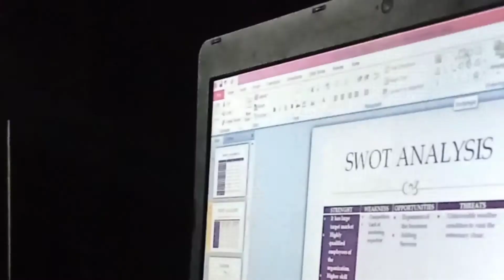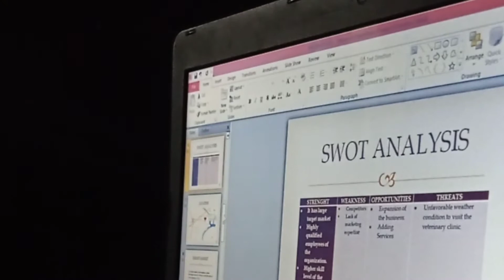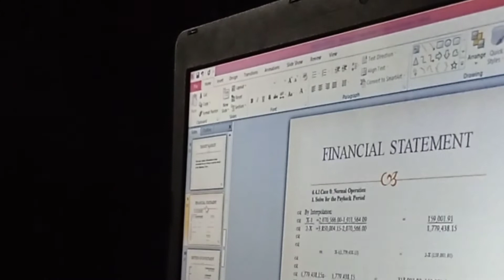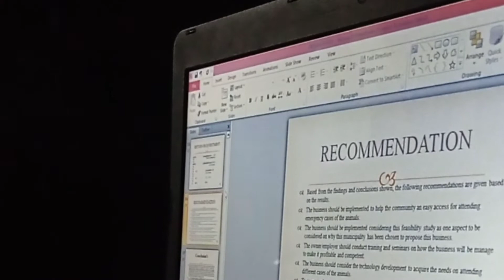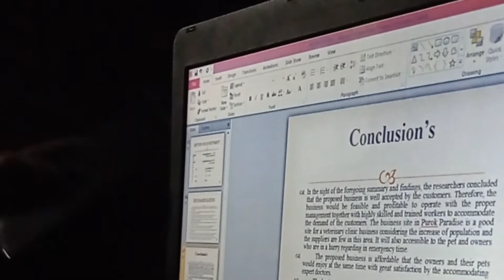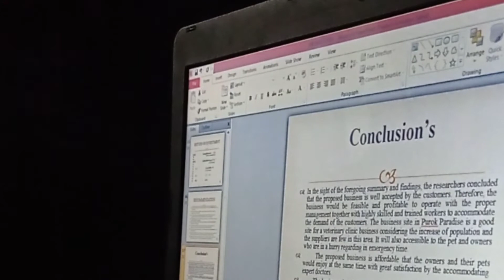FEASIBILITY STUDY / PRACTICE FOR THE COMING DEFENSE / Gleen Descallar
Hello everyone. For today's video you can see the happy moments with my groupmates of our feasibility study. Happy lang pero kulbaan nana hahahaha 😂. Just enjoy watching. God bless you all.